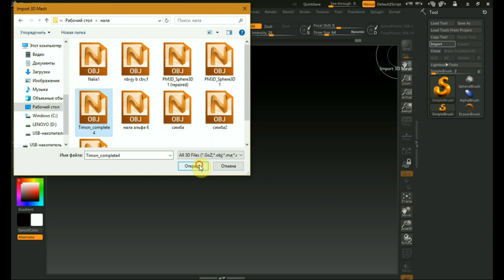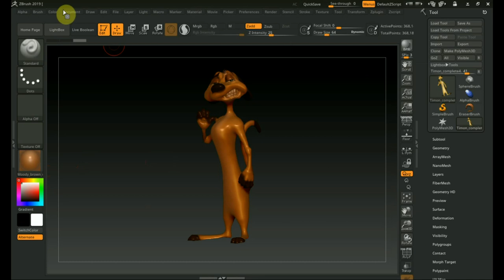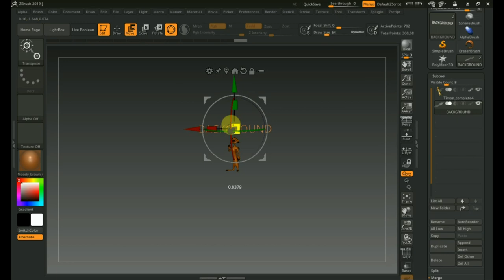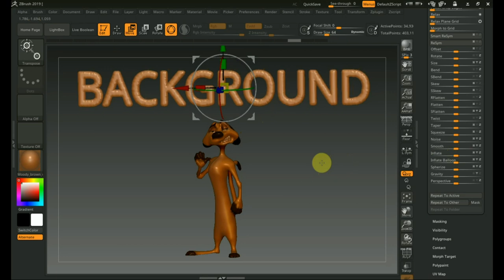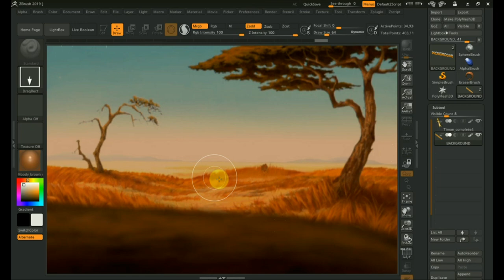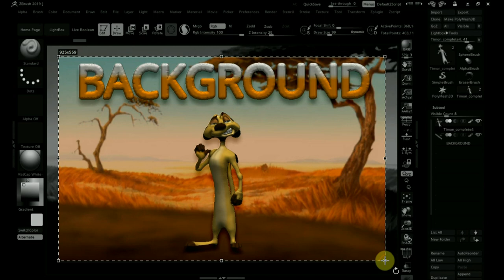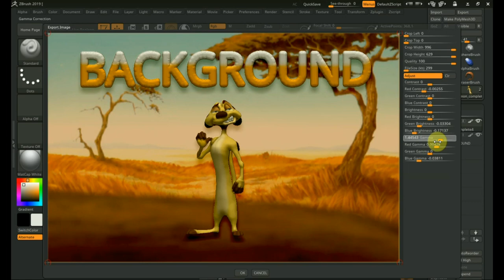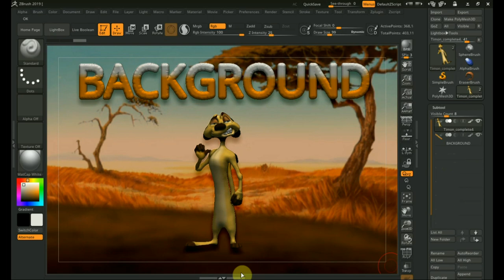Zbrush 2019 как сделать фон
улучшаем вид модели